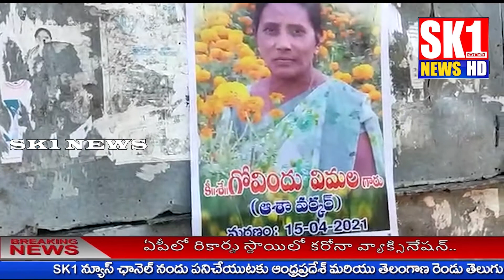అకాల మరణం చెందిన విమల //SK1 NEWS HD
SK1 NEWS HD Channel is the popular Telugu News channel Across Telangana and Andhra Pradesh.